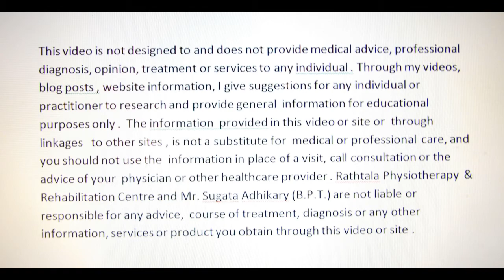Breathing Exercises. (In Bengali)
Breathing Exercises.
Deep Breathing Exercises.
Exercises For COPD.